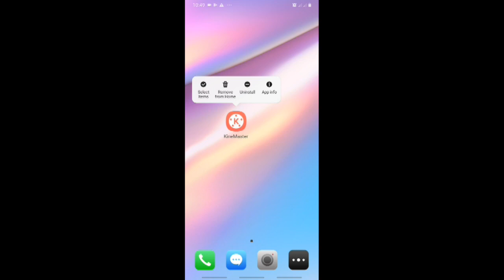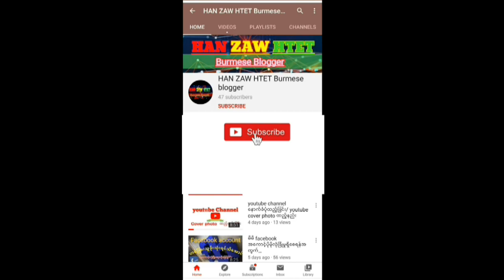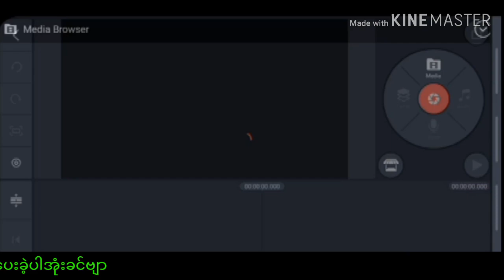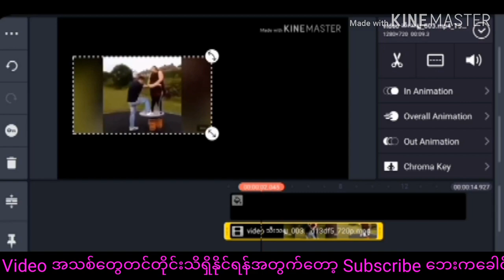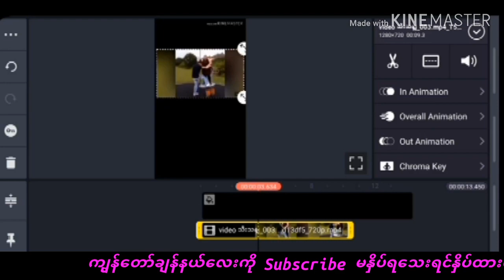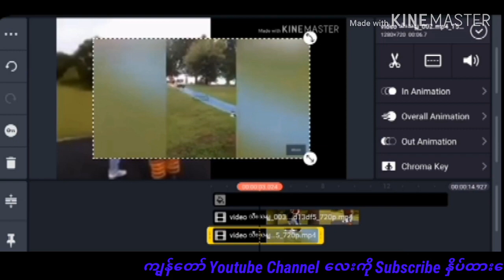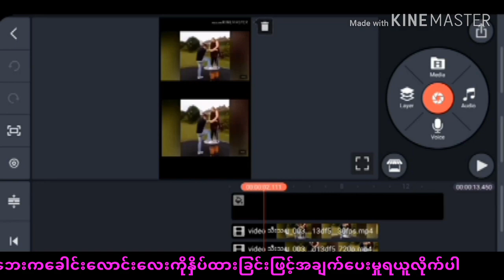တစ်ချိန်ထဲမှာဗီဒီယို 2 ခု/ 3 ခု လာအောင်တည်းဖျတ်နည်း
💁‍♂️မင်္ဂလာပါခင်ဗျာ🙏
video တည်းဖျတ်နည်းလေးတစ်ခုဖြစ်ပါတယ်

Video တွေကို ကိုယ်ကြည့်ချင်သလို

ချိန်ဆပြီး 2ပုဒ်ဖြစ်စေ 3ပုဒ်ဖြစ်စေ

အသုံးလိုသလိုတည်းဖျတ်နိုင်ပါတယ်

တစ်ချိန်ထဲမှာလာစေတာမျိုး ပေါ့နော်

video လေးမှာရှင်းပြထားပေးတာမို့ အဆုံးထိကြည့်ရှု

လေ့လာခြင်းဖြင့်သင်ယူတက်မြှောက်လွယ်စေမှာပါ

ကြည့်ရှုအားပေးတဲ့သူငယ်ချင်းမိတ်ဆွေများ

 🙏တစ်ဦးချင်းဆီတိုင်းကို        အထူးကျေးဇူးတင်ရှိပါတယ်🙏